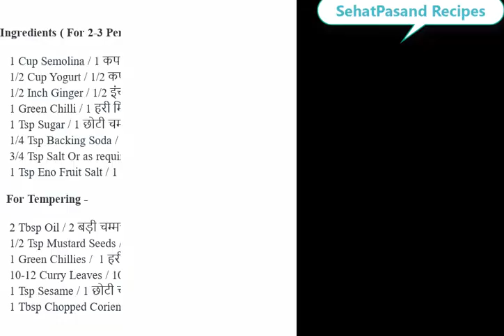अब बनाये बाज़ार जैसा स्पंजी सॉफ्ट सूजी ढोकला घर पर , दुसरे ढोकले से ज्यादा अच्छा और स्वादिष्ट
यदि कुछ हल्का खाने का मन हो तो बनाये राव ढोकला , जिसे बनाना आसन , पचाना भी आसन और स्वास्थ की नज़र से दुसरे ढोकले से ज्यादा फायदेमंद |
अगर आपको मेरी रेसिपी पसंद आए तो LIKE, SHARE ,COMMENT कीजिये और मेरे चेनल (SehatPasand Recipes) को अभी तक सब्सक्राइब (SUBSCRIBE) नही किया हो तो सब्सक्राइब (SUBSCRIBE) करे और नए विडियो के लिए बेल आइकॉन पर क्लिक जरुर करे .
कृपया मुझे सपोर्ट करे .
ओर विडियो देखने के लिए इस लिंक पर क्लिक करे -